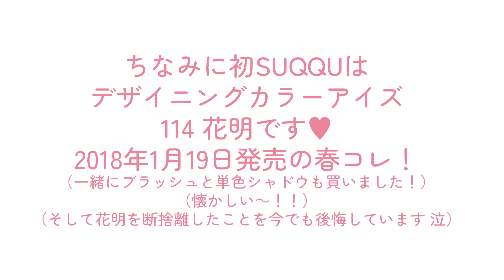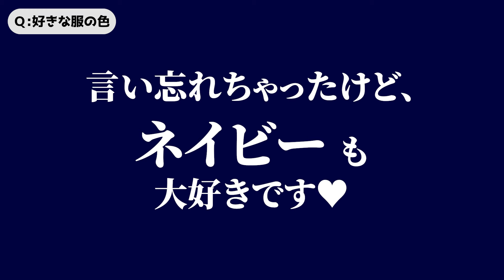【質問返し】40歳一般人のスキンケア・コスメ・メイク・ファッション系事情はこんな感じです！皆さんはどう？【Q&Aその①】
こんにちは！大変お久しぶりです。まゆみです。

にて皆さんからいただいたご質問の中から、
美容～コスメ～メイク～ファッション系のご質問にお答えしました！

憧れの「質問返し動画」を撮れたのは皆さまの優しさのお陰です！ありがとうございます🙇‍♀️
改めて、誕プレとしてたくさんのご質問を贈って下さりありがとうございました💕
なのに動画が遅くなってしまい大変申し訳ございません。
また、私が喋りたがり故、動画が一本に収まらず分割させて頂くことにしました🤣
他のご質問は別で撮らせて下さい。

この動画はゴールデンウイーク中に撮影しました（爆）
その後てんやわんやしており、編集ができず…本当に遅くなりました…。
なので直近の姿ではないのですが…なんとか私、生きています。

ひたすら喋ってるので(笑)、お時間ある際にのんびり見て頂いたり、
尺が長いので何回かに分けたりしてご覧いただけますと幸いです。
少しでも楽しんで頂けますように。

※2024/5/1の価格です。価格は変更になる場合がございます。※

★タカミスキンピール
30ml　5,500円(税込)
角質美容水
肌の生まれ変わりである“代謝”に着目した、角質ケアアイテム。
ニキビ・毛穴・シミ・くすみ※といった肌悩みに。
洗顔と化粧水の間に使用。

★オルビスユー ドット エッセンスローション（医薬部外品）
ボトル入り 180mL　3,630円(税込)
年齢サインをケアする、うるおい充満化粧水。
ハリ・弾力感でピンッとした肌印象に。うるおいチャージで透明感アップ。
美白有効成分 トラネキサム酸配合で、メラニンの生成を抑え、シミ・ソバカスを防ぐ。

★VT　シカレチA マスク
30枚入り　※Qoo10価格による
皮脂の分泌を整え肌のターンオーバーを促進。
レチノイン酸ヒドロキシピナコロン（レチノール成分）が毛穴悩みやシワにアプローチ。
VT独自成分・シカヒアルロンが整肌＆水分補給し、しっとり肌荒れを防ぐ。

★オルビス リンクルブライトセラム（医薬部外品）
通常サイズ30g　4,950円(税込)、ラージサイズ60g　8,800円(税込)
全顔・首まで！シワ改善・美白美容液
ナイアシンアミド配合で「シワ改善」と「美白」ケア。
しなやかなハリ感のある肌をサポートする成分配合。

★VT　プロシカ センテラ アジアティカ タイガー エマルジョン
120ml　※Qoo10価格による
CICA DNA™、ツボクサエキス：肌を落ち着かせる
3種のヒアルロン酸：保湿成分
グリーンプロポリスエキス：肌バリア強化
センテラ4Xコンプレックス：肌のキメを整える

★オルビスユー ジェルモイスチャライザー（医薬部外品）
ボトル入り 50g　3,300円(税込)
保湿持続性×保湿力でうるおいを閉じ込める。
バリア機能にアプローチし肌荒れを防ぐ、ポーラ・オルビスグループ独自の
肌荒れ有効成分「DF-パンテノール」を配合。
肌にうるおいを与え、ハリツヤ肌へ導くオトギリソウエキス（保湿成分）配合。

★アルテマ　インフォーム5.5　［薬剤促進&毛髪強化剤］
弱酸性領域で薬剤、トリートメントを促進しながら、
「イオウ」「グルタチオン」も一緒に補っていく、業界初の髪質強化型促進剤!!
特にストレートの伸びと持続性、カラーの入りと持続性が良くなります。
（楽天商品ページより引用）

★オルビス　エッセンスインヘアミルク
通常ボトル入り 140g　1,320円(税込)
傷んだ髪を芯から補修する美容液入りヘアミルク。

★オルビス　トリートメントヘアウォーター
通常ボトル入り 180mL　1,100円(税込)
忙しい朝も夜の集中ケアにも使える美髪ミスト。

★ヴィセ　ネンマクフェイク ルージュ
PK850 うさぎの恋人　1,540円(税込)

★Fujiko（フジコ） プランピーリップ
03：甘美　1,540円(税込)

【Instagram】基本的にストーリーを更新しています。美容、コスメ関連、日常（日常の方が多いかも…暇つぶしにでも見てやってください）
【素材元】
効果音ラボ
MOMIZizm MUSiC
nakano sound
動画素材サイト「えふすと f-stock」
いらすとや